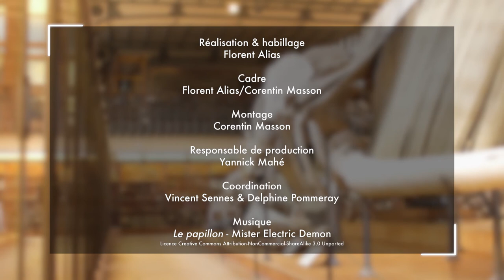Oceans: introduction to biodiversity and resources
In this second part, discover the biodiversity of the oceans, from the coral reefs to the coastal lagoons. This biodiversity, of which the knowledge is still partial, is the subject of great attentions, by virtue of its importance in the main balances of the biosphere, but also by virtue of the favors it does for the human societies, beginning with the supplying of food resources. The ecosystem approach to fisheries is currently developed in this context, in order to reconcile those different preservation issues.